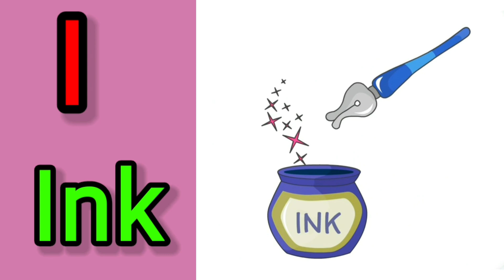A For apple, B For Ball, Phonics Song with TWO Words - A For Apple - ABC Alphabet Songs with Sounds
Phonics Song with TWO Words - A For Apple - ABC Alphabet Songs with Sounds for Kids and babies

j for juice, jug k for kite,king

अ से अनार आ से आम, हिंदीवर्णमाला, a se anar aa se aam,
अआइईउऊ, क से कबूतर हिंदीस्वरव्यंजन
Kids Channel
hindi vyanjan
hindi varnmala
hindi learning
nursary class
ABCD
children videos
bachho ki kahani hindi me
kahaniyan

Hindi varnmala,
rhymes,
Hindi varnmala,
हिंदी वर्णमाला,
kids poem for children,
सचित्र,
hindi varnamala,
hindi rhymes,